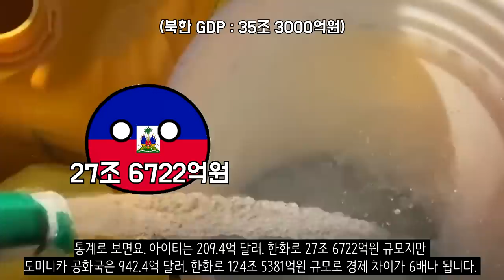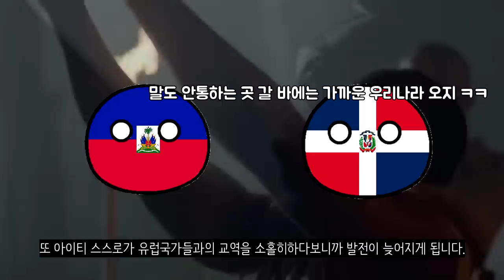이 섬에는 천국과 지옥이 동시에 있습니다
도미니카 공화국과 아이티는 왜 저렇게 분단이 되었으며, 왜 저렇게 극심한 차이를 보이는걸까요? 도미니카 공화국과 아이티의 역사를 같이 소개하면서 극단적인 양 국의 차이를 비교해보았습니다.